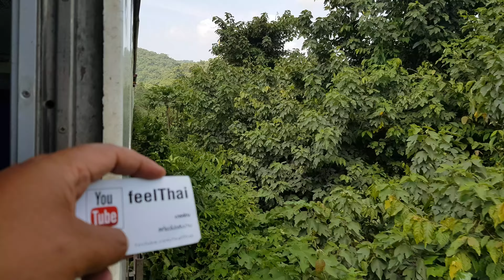รถไฟเส้นทางภูเขาผาเสด็จไปปากช่อง ep.1/4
รถไฟเส้นทางภูเขาครับจากสถานีผาเสด็จไปถึงปากช่อง